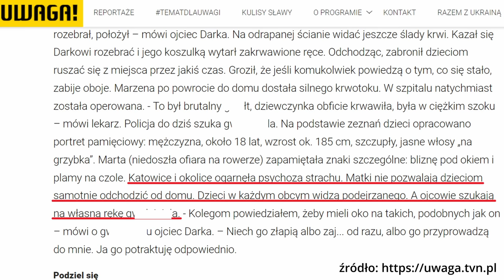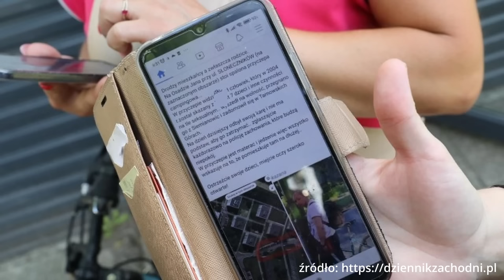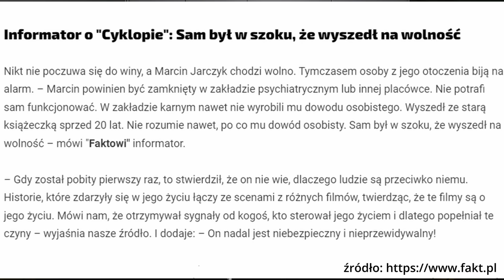CYKLOP WYSZEDŁ NA WOLNOŚĆ | DZIECI W NIEBEZPIECZEŃSTWIE